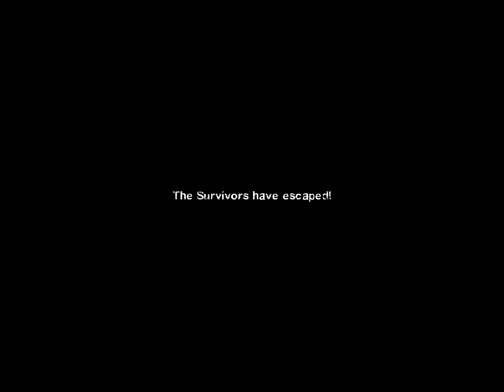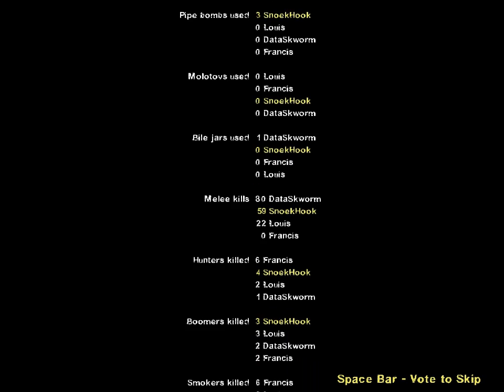Left 4 Dead 2 - Blood Harvest - Part 4 (End)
Snoek, Skworm, and blah blah blah shooting zombies blah blah blah you know the drill. Goodnight.